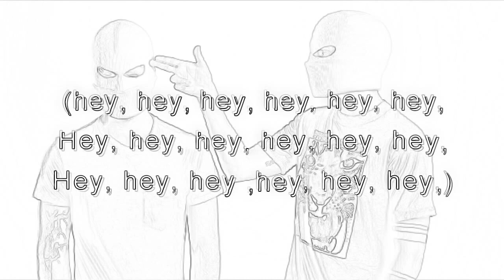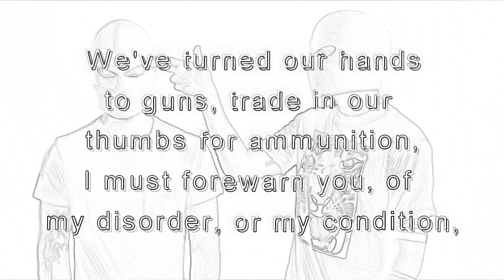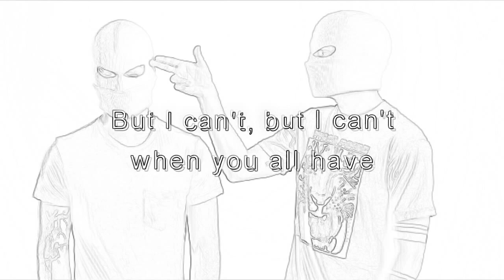Twenty One Pilots: Guns For Hands ( Lyrics )